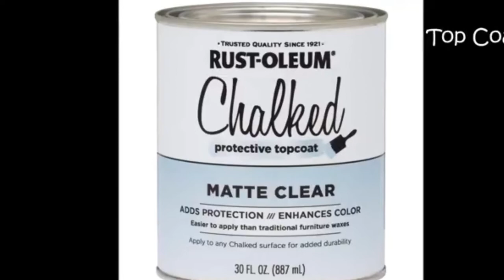DIY BABY CRIB & DRESSER MAKEOVER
Wanted a different look for the crib and the dresser. I was going for a distressed rusted look and was able to accomplish that with chalk paint. This project didn't take long at all. It was super easy...no sanding, no priming...just wipe down and paint!

Welcome to our life!! "THE JOURNEY AFTER THE WEDDING ". We married Sept. 22, 2011 & welcomed our first child Jan 14, 2014. Visit the LINKS BELOW to find out more about us...

Treia Instagram : Katreia
Jeff Instagram: Est5771